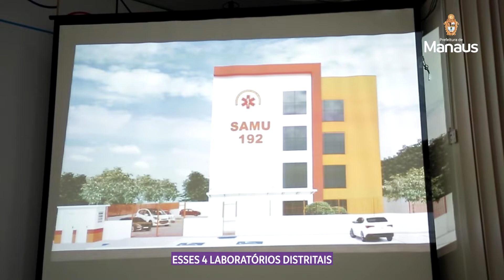Prefeito apresenta projeto de novas unidades de saúde garantidas por emendas parlamentares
➡️ Os projetos de construção e reforma de novas unidades para a rede de Atenção Primária em Saúde do município, foram apresentados nesta segunda-feira, 27, pelo prefeito de Manaus, David Almeida.

✅ Os projetos são financiados com recursos oriundos de emendas parlamentares, que somam o total de R$ 26 milhões para impulsionar os índices da Atenção Básica na área.

✅ É a prefeitura de Manaus cuidando da nossa população!